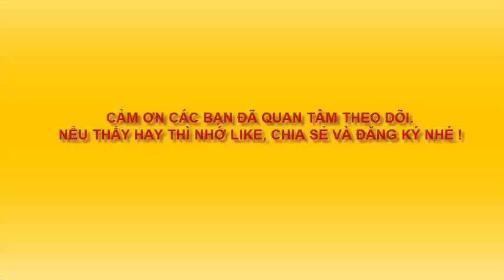VẼ VOI MA MÚT 3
Động vật cổ đại